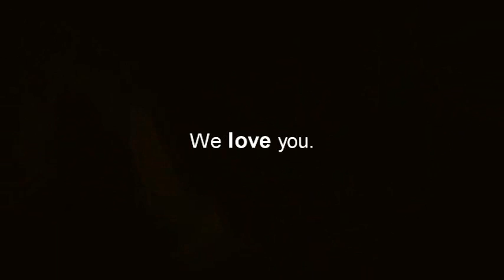R E Q U I E M [One day MEP for Sandy]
TADAAAAAAAAN. -merry dance-
OKAY so we finished it..like..2 days ago O3O" But then time zones, internet problems and..my vegas..=3= ruined our plans ;3;
SO ANYWAYS. I had to edit the same part 3 times cos of stupid vegas, render it in 2 different formats, try to render the whole thing 9 times and i even had to give up with hd BUT I WON AGAINST VEGAS. So be proud of me 8DDDD..-still kind of hysteric- p-phahaa...

ANYWAYS.
So me, Addie, Maia and Aye agreed to edit a little something to cheer yer up ;3; -fml my parts are..yeah just pretend they're not there O3O- We all had to work as fast as possible to get this done ;3; The song's difficult to edit but it's fitting 8D Ty Addie for choosing and cutting the song ilu ;A;  This was actually supposed to be uploaded on DATsushi channel but there's Maia too so yeah O3O

Part 6: Me again - C control the money of soul and possibility

IM DONE. OHYEY.
-bangs head on the desk and does the victory sign-
We really do. I mean not like OMG ILU FOREVER MARRY ME AHAHAHAH LETS GET SMEX 8l I mean it in a true and simple way ;A; And ik this is just an effin stupid anime music video, but we all tried to put our heart into it, really. Because for god's sake, thats what a pokemon master does. -shows yo pokeball-
PS: Crappy desc. is crappy.

OH a big thanks to Marru & Maia for the support O3O
BunnyKissAMV (9 hours ago)
HOPEFULLY VEGAS WILL PWN YOU =33=

xTRIMPH (12 hours ago)
FIGHT SABRUUU, FIIIIIIIIIIIGHT.

xTRIMPH (1 hours ago)
OH HOLY CRAP NOT UP YET?! YOU BETTA MOVE YO ASS WITH YO CODECS N STUFF AND RENDER AS SUPPOSED, VEGAS BIAAAAAAAAAAAAAAAAAAAAAAATCH.

Me: IT'S UPLOADING O3O
Maia:
OH FUCK
OH FUCK
OH FUCK
OH FUUUUUUUUUUUUUUUUUUUCK
YESU O3O

-sabry out-